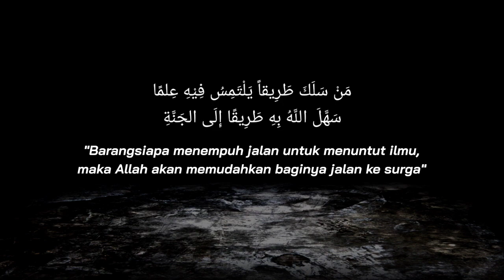Kajian Tafsir Ibnu Katsir Q.S An-nisa 73 - 74 Ust. Jamil Abdurrohim